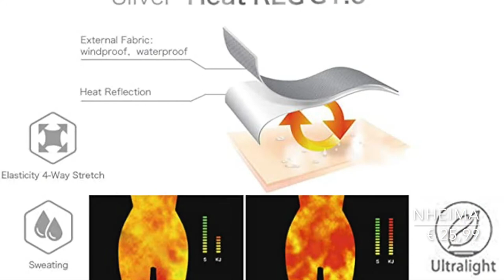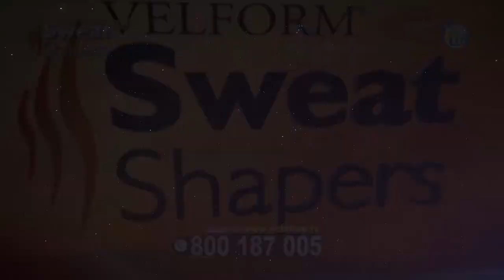Classifica dei migliori Pantaloni dimagranti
Classifica dei migliori Pantaloni dimagranti acquistabili su Amazon in base alle recensioni dei clienti.